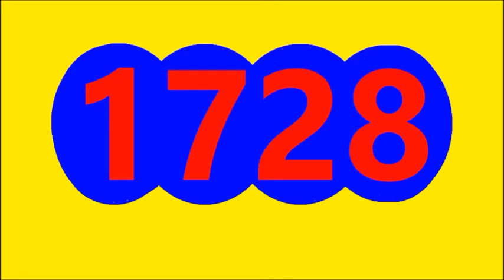RESULTADO CAFETERITO NOCHE HOY VIERNES 6 DE MAYO DEL 2022, RESULTADO EL PAISITA NOCHE HOY VIERNES 6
EL CAFETERITO  NOCHE RESULTADO HOY VIERNES 6 DE MAYO DEL 2022
RESULTADO CAFETERITO NOCHE HOY VIERNES 6 DE MAYO DEL 2022
RESULTADO SORTEO CAFETERITO NOCHE HOY VIERNES 6 DE MAYO DEL 2022
RESULTADOS SORTEOS DE LOTERIAS Y CHANCES DE HOY VIERNES 6 DE MAYO DEL 2022